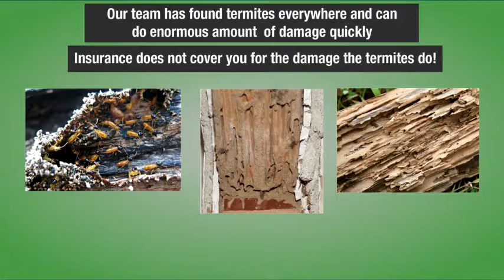Canberra Termite Treatment Ring Bob 0407 065 413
Description:
A1 Pest Control Canberra has simple steps when inspecting for termites.

1) Choose whether to do a visual or thermal imaging inspection
    - thermal imaging more thorough as detects body heat, moisture & movement
2) Plan of action along with costs to be discussed with you.
3) Action taken to treat & protect your property
4) Termidor 8 year 2 million dollar assurance - gives you peace of mind